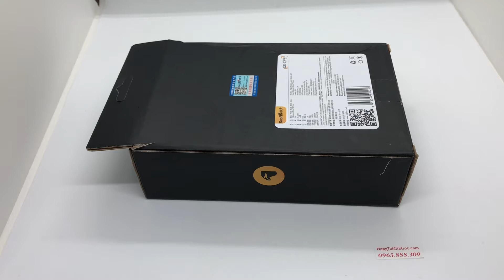Đèn pin Supfire C8 - XPE siêu sáng, chính hãng - (mã DP60)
Thông số kỹ thuật Đèn pin Supfire C8 - XPE siêu sáng, chính hãng:

Hàng chính hãng đèn Supfire, full box, tem chính hãng trên hộp, tem nổi trên thân đèn
Đèn trang bị bóng led cao cấp công suất 5w siêu sáng, tuổi thọ bóng 100.000 giờ
Mặt trước pha đèn có hệ thống bóng led xung quanh với nhiều chế độ sáng khác nhau rất tiện dụng
Trang bị Pin lithium cỡ to 18650 cực khỏe, dung lượng 1700mAh
Thân đèn bằng hợp kim nhôm cao cấp siêu bền, có vân chống trơn, cầm cực chắc chắn và cảm giác sang trọng
Thiết kế chống nước, chống bụi hoàn hảo, yên tâm sử dụng không ngại thời tiết
Đèn siêu sáng, có thể chiếu sáng xa đến 300m-500m
Khe cắm sạc USB trực tiếp trên thân đèn rất thuận tiện
5 chế độ sáng khác nhau, chuyển chế độ bằng nút bấm đơn giản
Đuôi đèn có nam châm cực mạnh, dễ dàng dính trên bề mặt sắt
Toàn bộ dây dẫn và trụ tiếp điện đều bằng đồng nguyên chất, cực bền bỉ và ổn định.